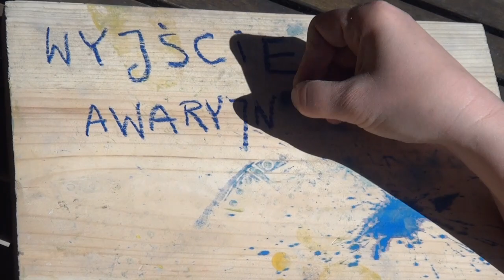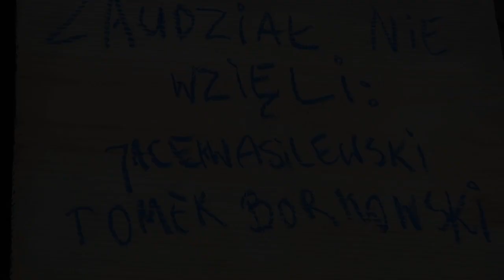Wyjście Awaryjne. Kurs Podstawowy: Augustyn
Lekcje filozofii zdalnej, które odbywają się podczas krótkich chwil wolności na kwarantannie. Tekst: Jacek Wasilewski, Gra: Tomasz Borkowski.